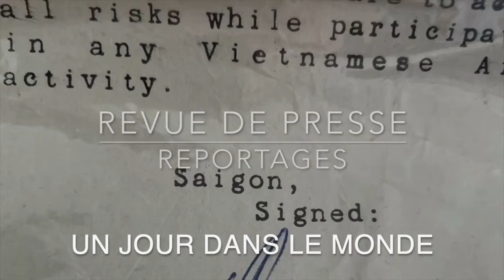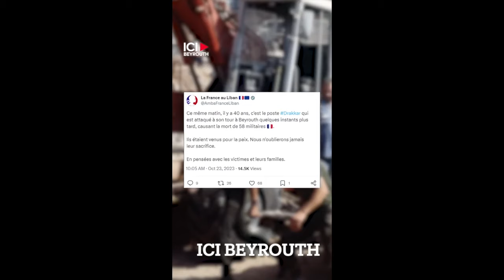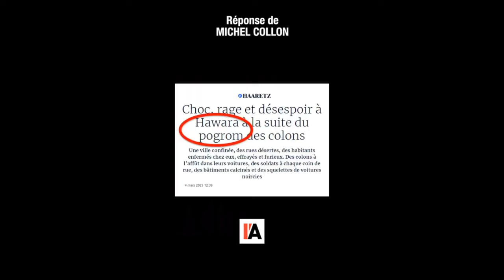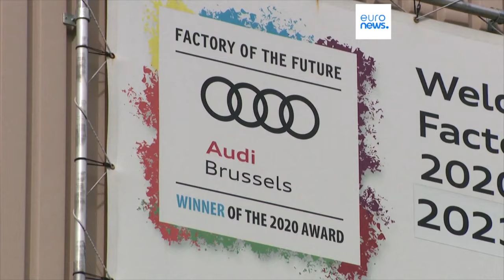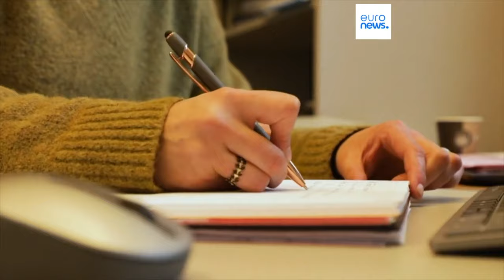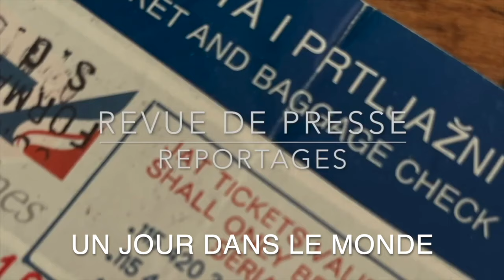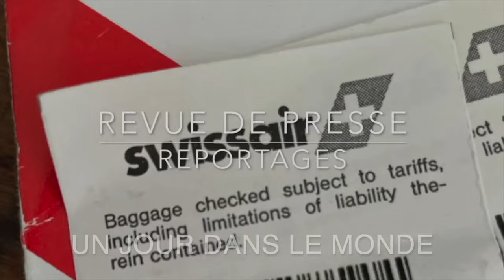Ukraine Toretsk c’est fini , les russes sont là ..Liban Iran Revue de Presse N°346